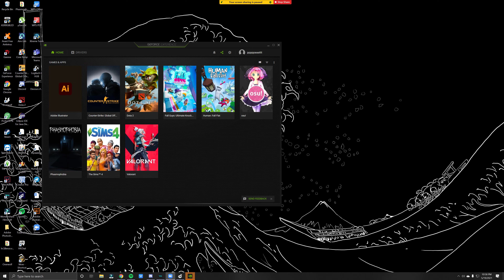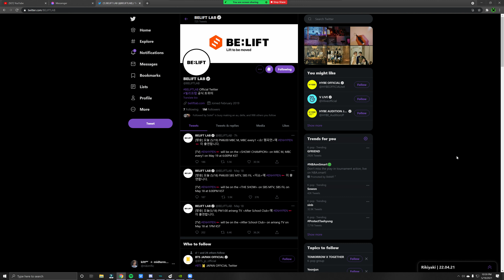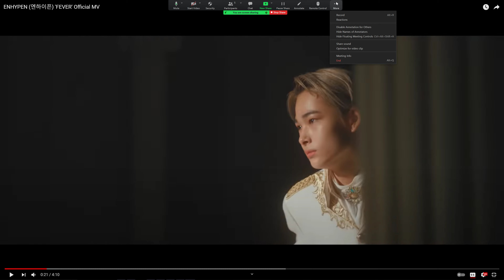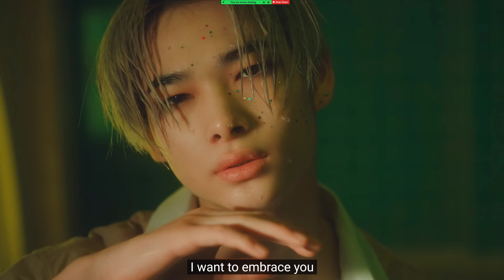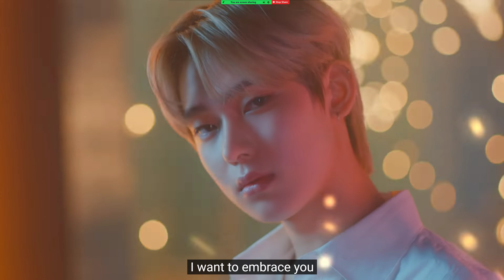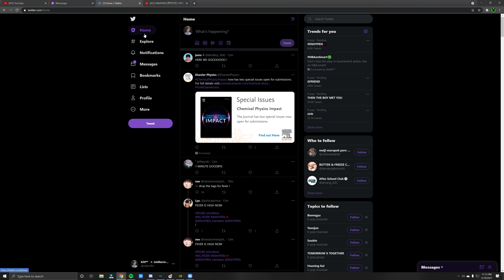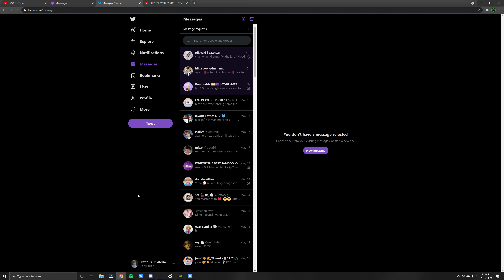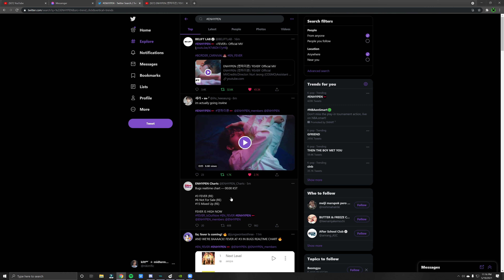Fever MV - SEXC 8LOG reaction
CAUTION: lower down your volumes if you don't want your eardrums to be destroyed XD

PARTICIPANTS:
— Rickie Mae Buenconsejo
— Ylla Reshialette Tapdasan
— Mary Patalinghug
— Hanna Jehhan Matudan Angsuco
— Trisha Anne Ramirez